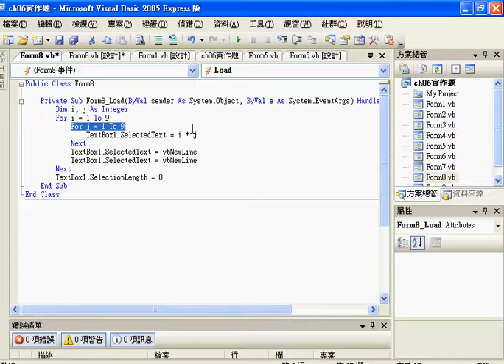實作題7九九乘法表02.avi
教你如何利用VB.NET 2005或2008撰寫實作題7九九乘法表，簡簡單單幾個步驟就可以完成。免費課程 線上教學 吳清輝老師 湜憶知訊  VB.NET 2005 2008 程式設計 TQC 考場

教你如何利用VB.NET 2005或2008撰寫身分證驗證+地區+性別，簡簡單單幾個步驟就可以完成。免費課程 線上教學 吳清輝老師 湜憶知訊  VB.NET 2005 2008 程式設計 TQC 考場